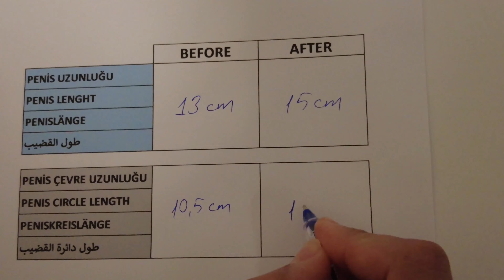Penis Büyütme Ameliyatı (+2 cm uzama, +3.5 cm kalınlaşma) Op.Dr. Evren IŞIK